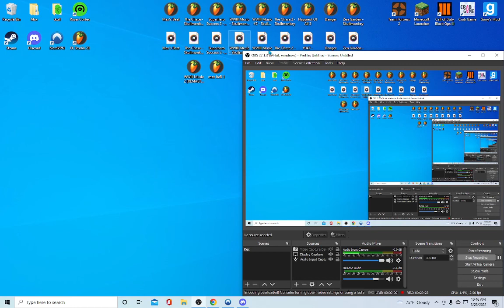3 ROCKETS TO THE FACE!!!! | Team Fortress 2 (TF2)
My Great Capture My Great Game...
This Was A Crazy Video...